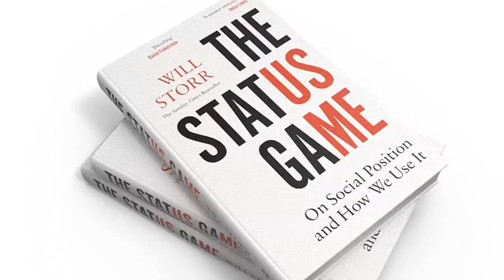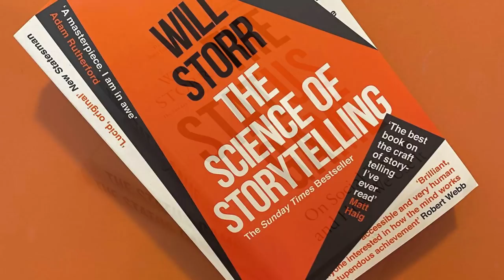Stories & Status, Will Storr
Will Storr is an author and journalist, and an avid student of human psychology, the stories we tell ourselves and the games we play with ourselves and others.

In this fascinating conversation with Rebel Wisdom's David Fuller, he discusses the trajectory of his exploration of the topic through his books Selfie, The Science of Storytelling and recent book The Status Game.

Rebel Wisdom will be hosting a live event with Will in our Digital Campfire on Monday 8th November.